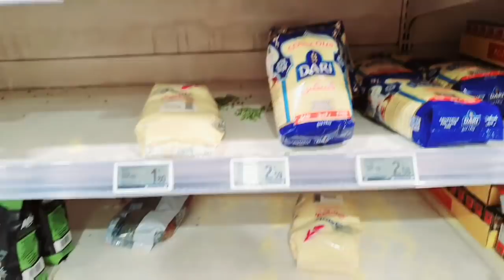روتينا مع أولادنا ليوم مشارجي /وناري شوفو لفرنسيس🇲🇫 خواو الماكازات😱